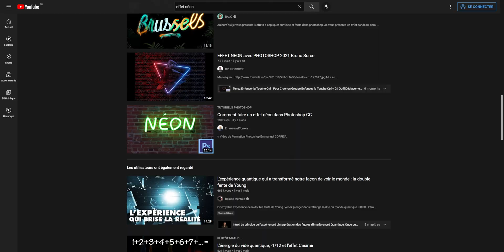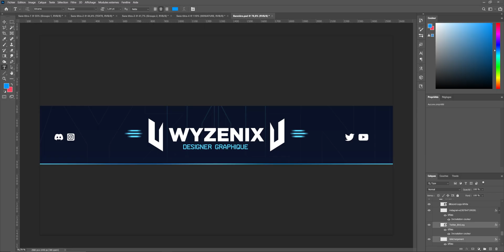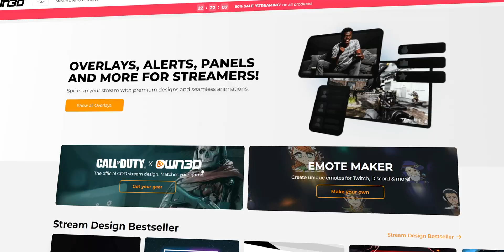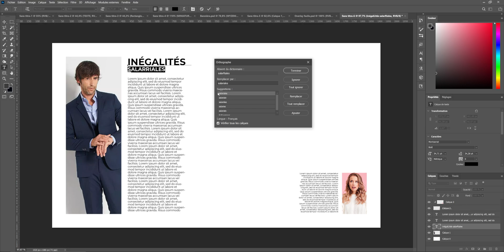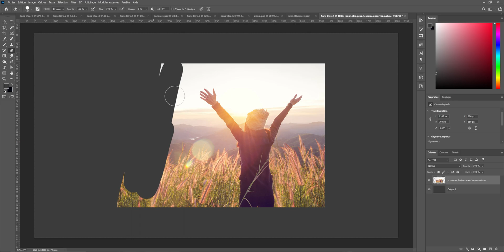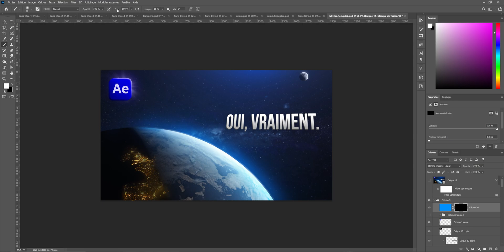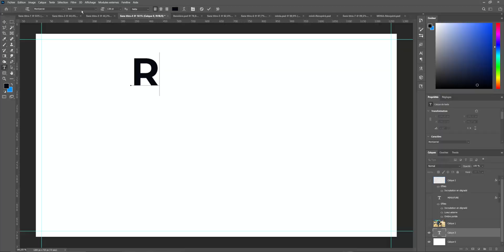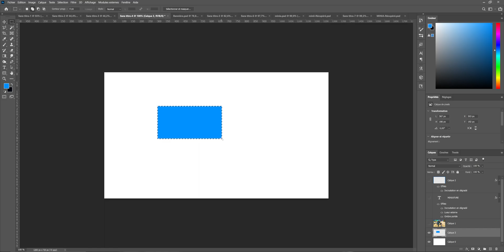Comment S'AMÉLIORER sur Photoshop (meilleurs conseils et astuces)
Voici plein d'astuces pour devenir meilleur sur photoshop ! Je donne un tas de conseils de design dans cette vidéo, suis bien la vidéo jusqu'au bout !

Sites pour des BONNES polices d'écriture :
Horodatage :
00:00 - Début
00:22 - 1. Stop théorie, pratiquez !
00:53 - 2. Hiérarchie
01:12 - 3. White-space
01:45 - 4. Les couleurs
02:53 - OWN3D
03:07 - 5. Layout
03:48 - 6. Professionnalisme
04:48 - 7. Les astuces rapides
06:54 - 8. Les raccourcis
08:28 - Progresser plus